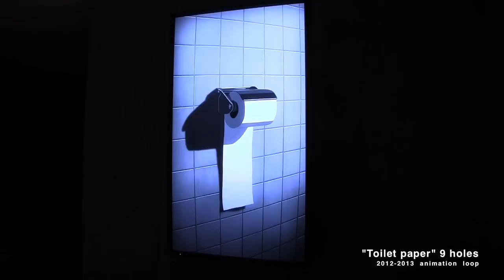佐藤雅晴「ナイン・ホール」展 / Masaharu Sato "Nine Holes"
Exhibits will be installed in nine places inside the hall, including corridors, waiting room and the kitchen. The artworks are interactive video installations on the themes of "holes" in the eyes, ears, mouths of humans and animals.
KAWASAKI City Museum 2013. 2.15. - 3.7.